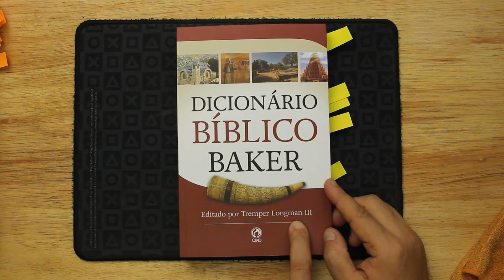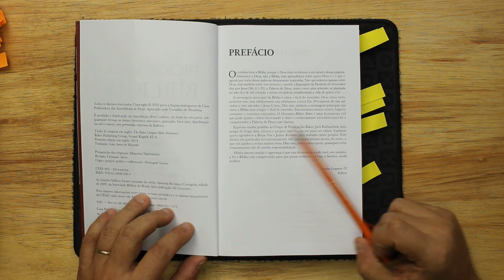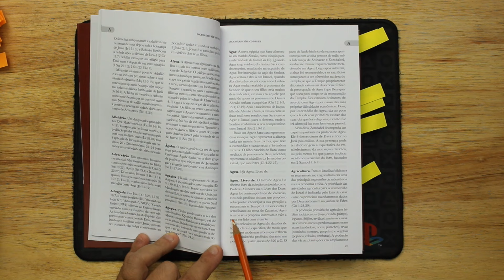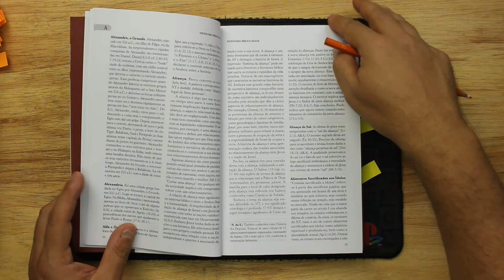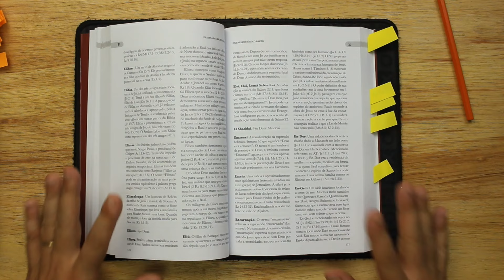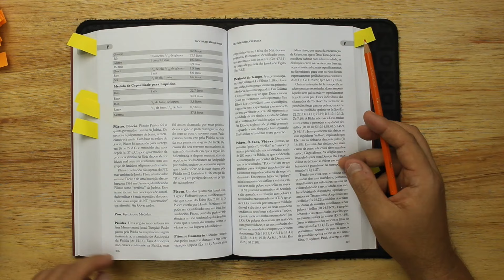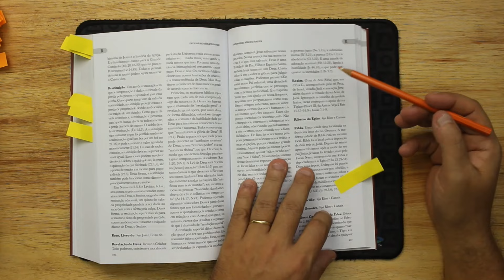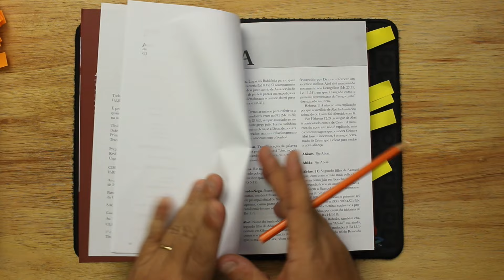DICIONÁRIO BÍBLICO BAKER | REVIEW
🎓 Formação Completa em Teologia Nascido de Novo.

🖱️ LinkTree do Nascido.

Com o Cupom do Nascido você ganha 15%:
Cupom: NASCIDO2023